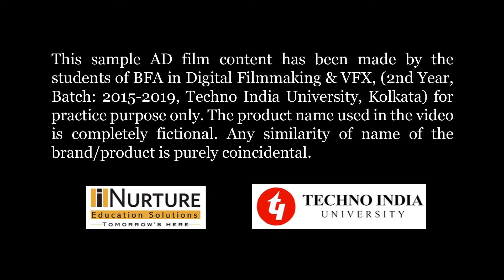AD FILM SAMPLE || TASTY CHOCOLATE || INDRONIL BANERJEE || BFA-DFM-VFX || TECHNO INDIA UNIVERSITY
This sample AD film content has been made by the students of BFA in Digital Filmmaking & VFX, (2nd Year, Batch: 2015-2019, Techno India University, West Bengal) for practice purpose only. The product name used in the video is completely fictional. Any similarity of name of the brand/product is purely coincidental.

Made by: INDRONIL BANERJEE (BFA in Digital Filmmaking & VFX, 2nd Year, Batch: 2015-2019, Techno India University, West Bengal)